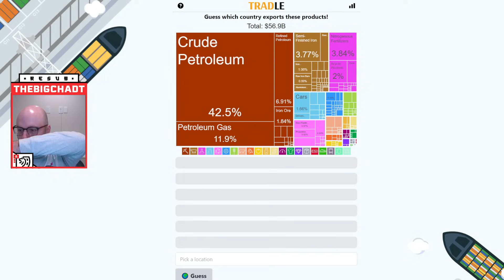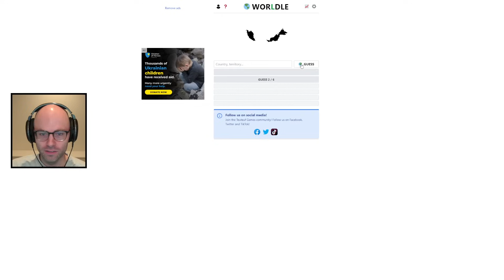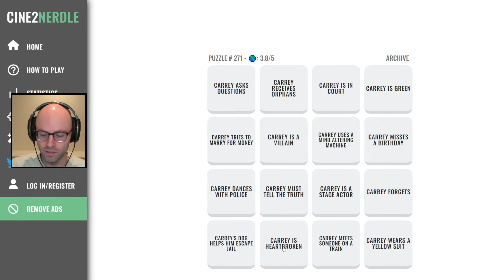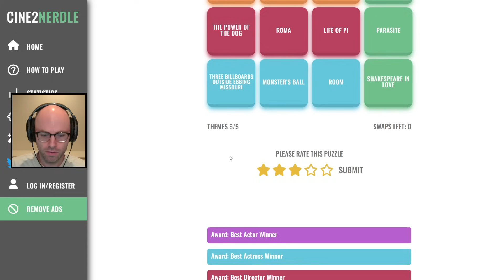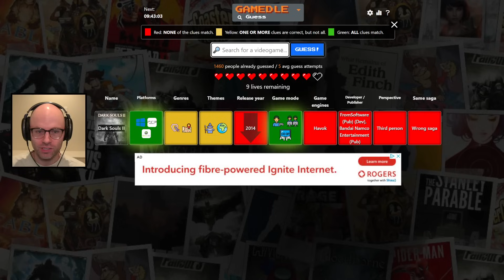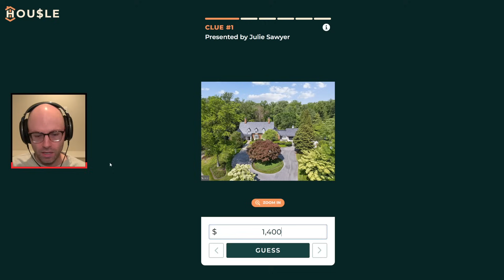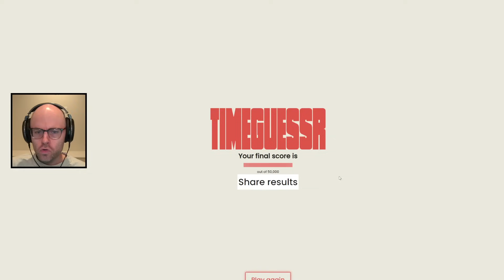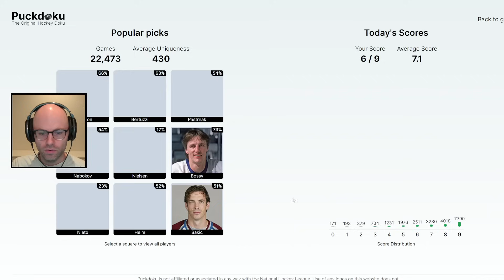These movies all won best oscar (Miscellaneous)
This video came from my stream on July 31st, 2023. Catch me live from 9AM-2PM PT every weekday